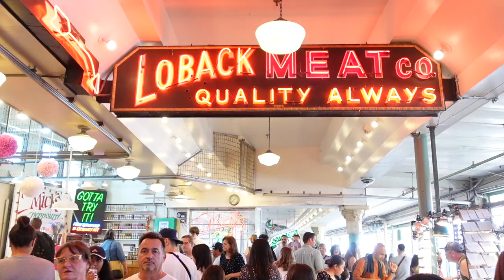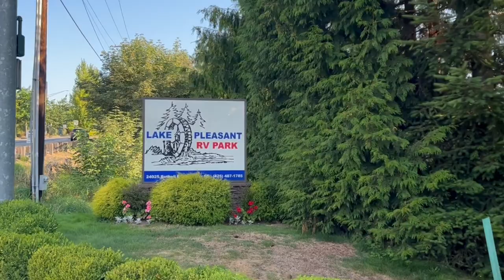RV newbies meet Seattle… and their favorite RV park yet!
S9:E6 – Who knew that RV-ing in a city could be this great?! Our last RV park in a city had been less than ideal, but Lake Pleasant RV Park took our breath away. And it was just an easy train ride to downtown Seattle, where we enjoyed The Space Needle, Pike Place Market, shopping and more.

00:10 Lake Pleasant RV Park
03:05 The Space Needle
04:46 Pike Place Market
07:09 The Gum Wall

Hear more in the podcast episode that accompanies this video (S9:E6 Seattle, Washington: Our Dream RV Park is in…a City?). It’s available on YouTube and wherever you listen to podcasts, as part of our "Adapting to RV Life" season.

Attach a voice memo to your email, and you could hear your own voice in a future episode of the podcast.

Travel FOMO is hosted by a husband and wife duo, Jamin and Hilarie Houghton.